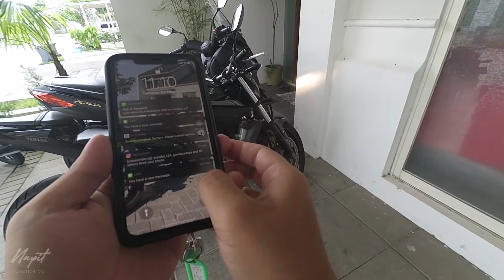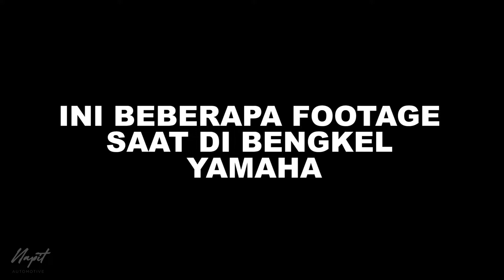SERVICE SI MITRI | MT-25 INDONESIA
itu yang besi belakang untuk pegengan ralat harganya 235.000 guys.
Ya bisa lah tulis kritikan kalian terhadap konten ini di kolom comment .

buat kalian yang mau tanya sesuatu atau berkomentar bisa tulis di kolom comment dibawah atau DM ke instagram napit di